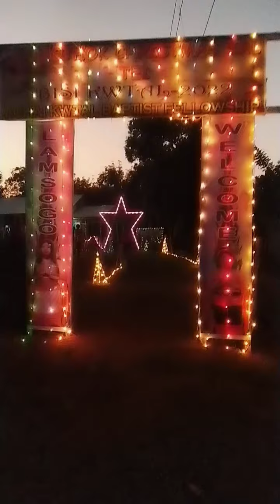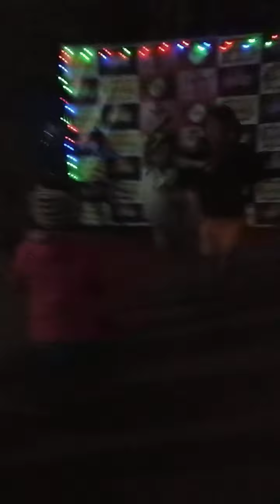Christmass evening 2021